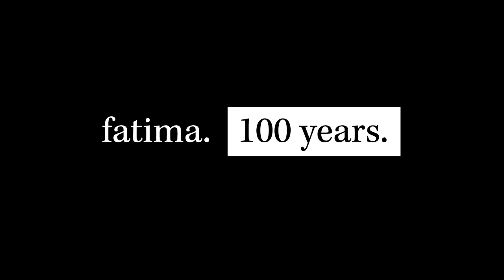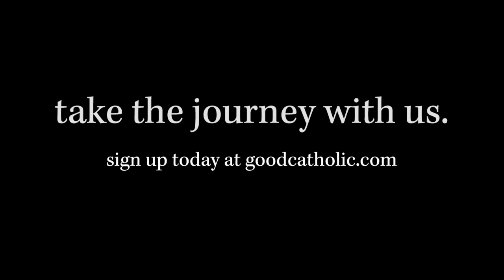Fatima: 100 Years, a 30-day Content Series by GoodCatholic.com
Have you heard that 2017 is the 100th anniversary of the apparitions of Our Lady at Fatima? What does this mean, and why is it so important?

This apparition of the Blessed Virgin Mary is unlike any other. It is the only one to be confirmed by a spectacular public miracle of biblical proportions, witnessed by a crowd of at least 70,000 people, with urgent warnings to a world veering farther and farther away from God.

Through this 30 day content series you will learn more about and better understand the broad scope of the Blessed Mother’s apparitions at Fatima and the context into which they fit, and grasp the seriousness and timeliness of her messages and warnings to her children.

We hope that you will walk away from this series transformed by a renewed faith and a deepened resolve to more perfectly live your life in light of heaven and eternity, and resolve to faithfully do all that Our Lady has asked of us.

To join us on this journey into the heart of Fatima, sign up at goodcatholic.com today! Beginning on Holy Thursday and continuing through May 13th, you will receive a daily email linking you to our exclusive content site where you will engage with day by day explanations and video commentary unpacking the entire Fatima message.

We'll see you there.